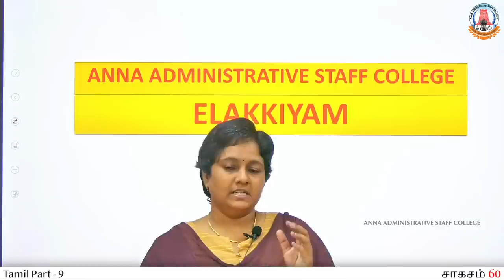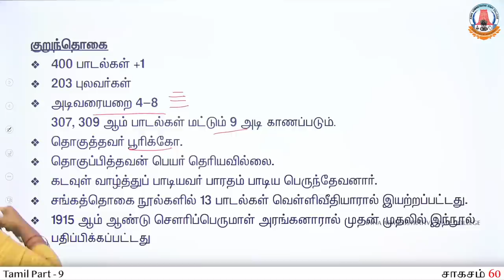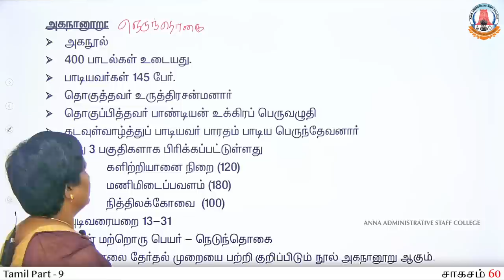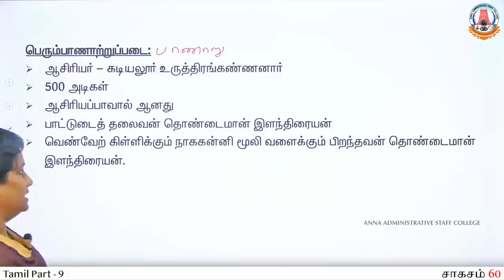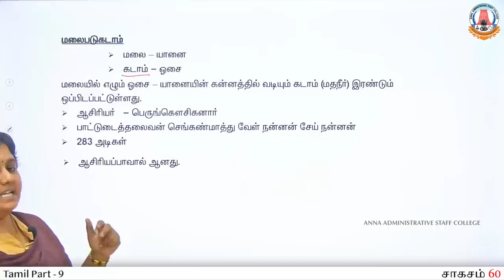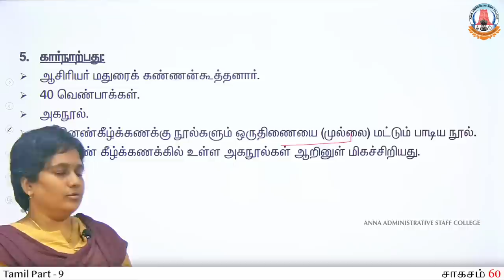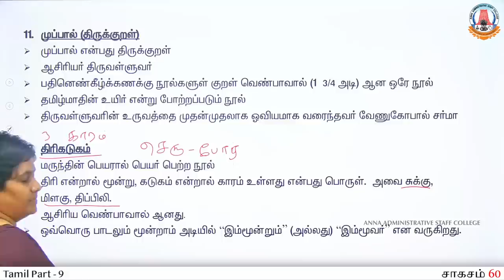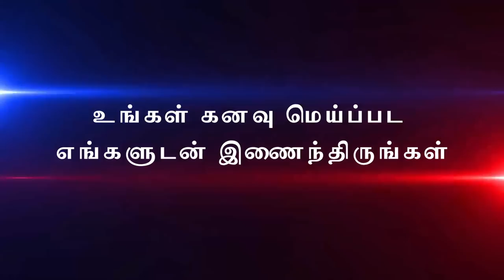சாகசம் 60 | Day 45 | TET - 9 | எட்டுத்தொகை, பத்துப்பாட்டு, அறநூல்கள் | Ms. Manju Priya